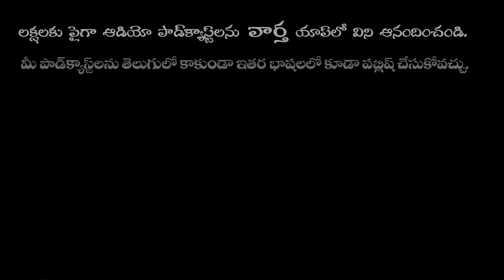Vithika Sheru's Party Collections | వితిక షెరు పార్టీ కలెక్షన్స్ | IndiaGlitz Telugu